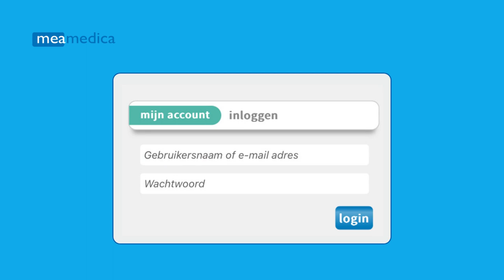mijnmedicijn - inloggen op je account / wachtwoord vergeten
Ervaar je problemen bij het inloggen? Is het onduidelijk wat te doen als je je wachtwoord niet meer weet? Deze video geeft een overzicht van alle mogelijke stappen die je bij inloggen op mijnmedicijn kan tegenkomen.